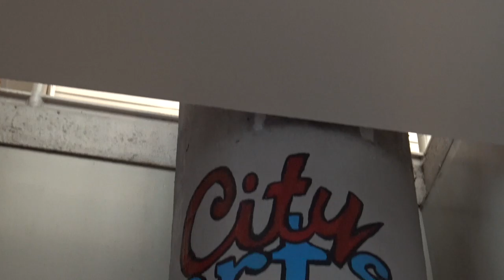SAVE THE ARTS TV (GOOD FOOD SERIES) SUGAR LUMP CLASSICS!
Save The arts Tv: Nakesha Writes interviews the Owner of Sugar Lump Classics.
(GOOD FOOD SERIES)

Save The Arts TV Promotes ART, LIFE, BALANCE & EVERYTHING CREATIVE, We are constantly looking for New People doing Amazing things to interview!

Save The Arts Foundation is a Non-Profit 501c-3 Organization